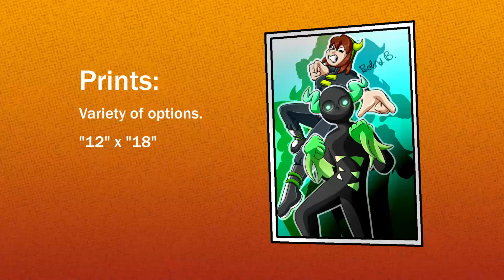Hitmal - KICKSTARTER TRAILER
Go help fund the Kickstarter!

CREDITS:
Animation: Edward Orji